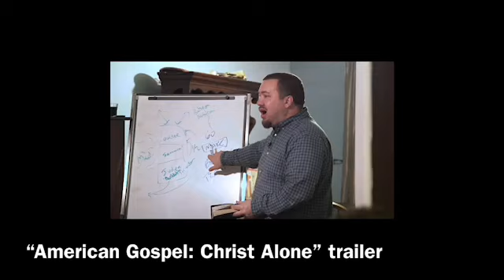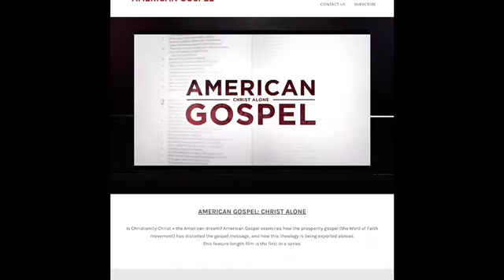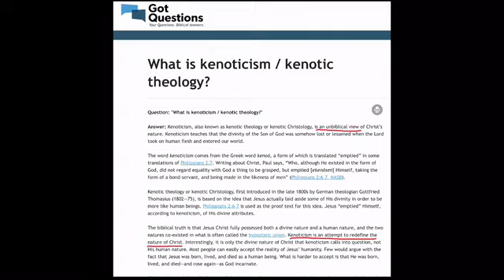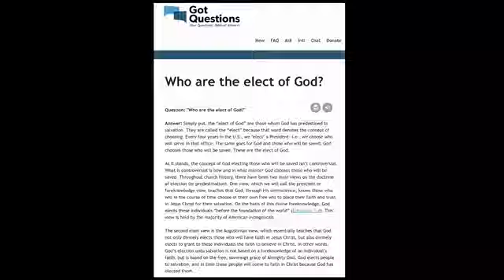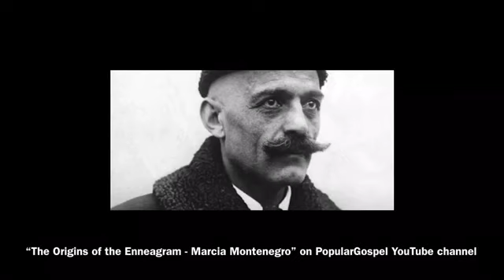The Story Behind "American Gospel" - Interview with Brandon Kimber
Director and Producer Brandon Kimber shares his testimony of learning about the real and full Gospel of Jesus Christ, after spending his childhood in a church with a false gospel.

Doreen and Melissa highly recommend that you watch the eye-opening  "American Gospel: Christ Alone," especially if you've been involved with the new age, new thought, prosperity gospel, NAR new apostolic reformation, Bethel, Hillsong, word of faith, or any church that doesn't focus upon Jesus' crucifixion, resurrection, repentance, and salvation.